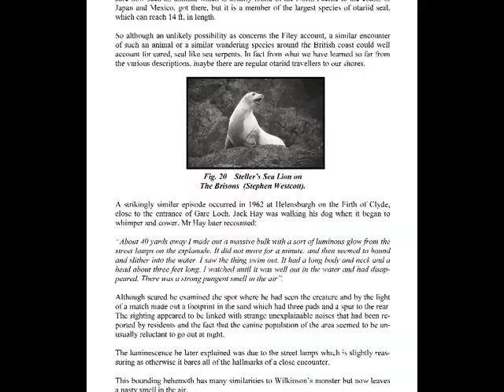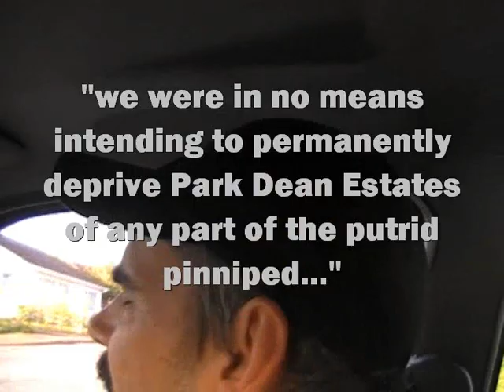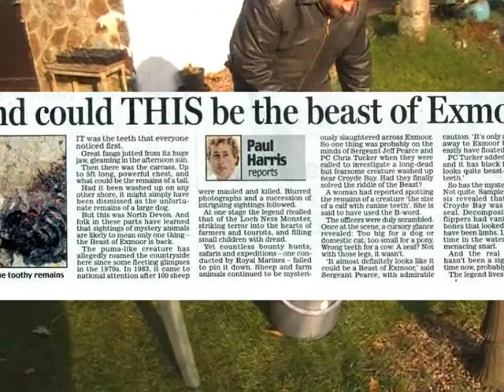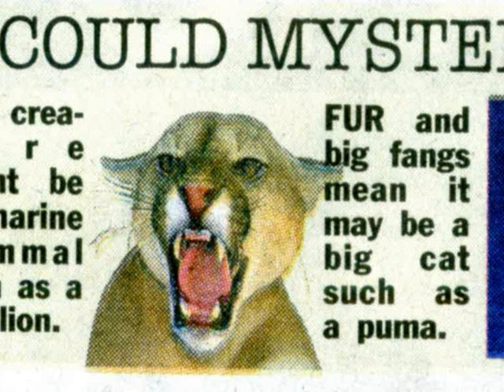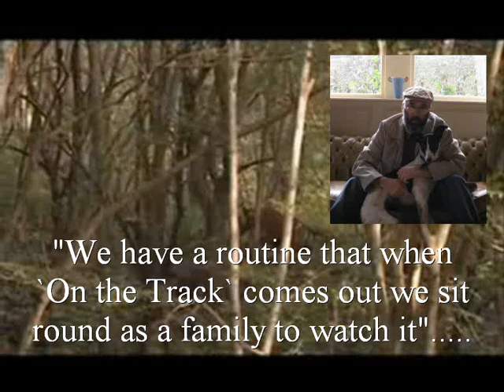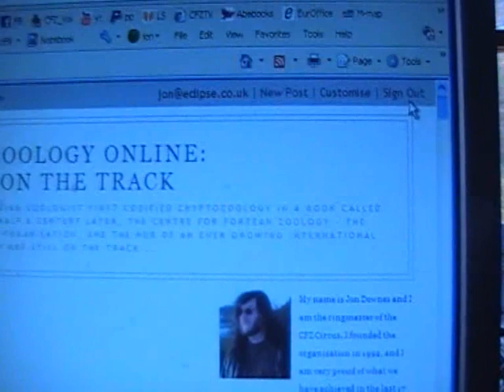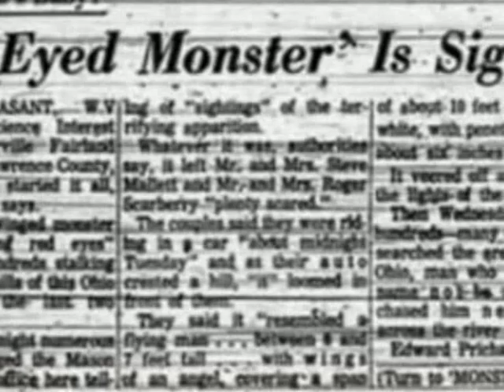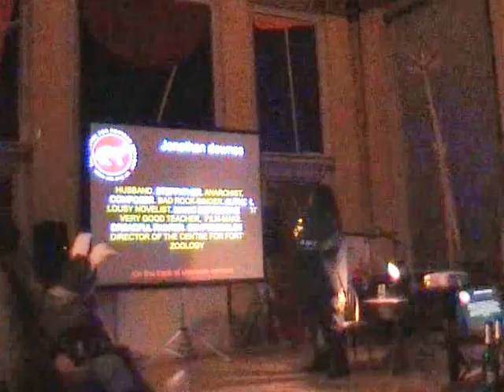CRYPTOZOOLOGY: On The Track February 2009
The latest edition of a monthly webTV show from the CFZ and CFZtv, bringing you the latest cryptozoological, and monster hunting news from around the world.  This episode brings you the peculiar saga of `The Beast of the Bay`, how the CFZ nearly got arrested, a visit to the Natural History Museum in search of the dodo, a bear in Illinois, the first right whale in the Azores since 1888, new arrivals at the CFZ, art for art's sake, the skeleton of Wile-E-Coyote and lots more...